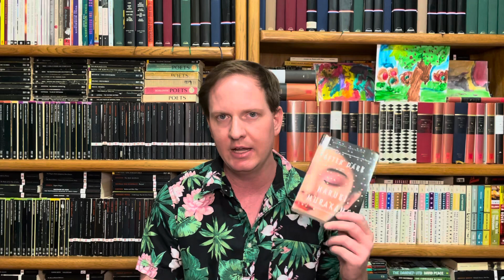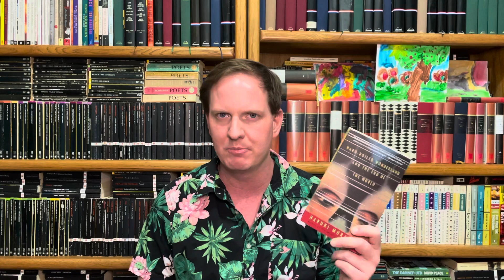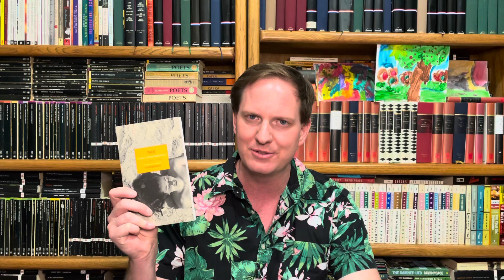After Dark by Murakami Haruki 🇯🇵 (Realist Epiphanies in Surreal Settings)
A discussion of Murakami’s novel and the reason I enjoyed it so much.

Stories of Ryunosuke Akutagawa
Talk by Linda Rosenkrantz
Outline by Rachel Cusk
Stories of Franz Kafka
Ransom by Jay McInerney